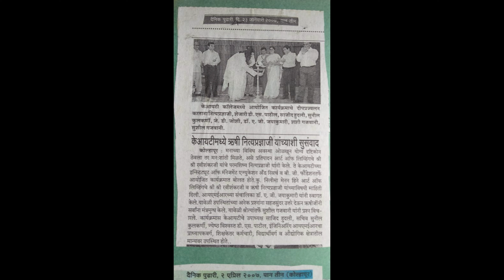Remembering Rishi NityaPragya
Rishi NityaPragya was a RockStar and mesmerized audiences and the Art of Living devotees the world over.
Filmmaker and Television Producer Susheel Gajwani had the privilege of getting to know the mystic called Rishi NitryaPragya.
Over the years, Susheel Gajwani met him and also conducted interviews with the great Rishiji in colleges, universities, and on public platforms.
Susheel Gajwani describes his experience of his meetings with Rishiji as
Ecstatic.